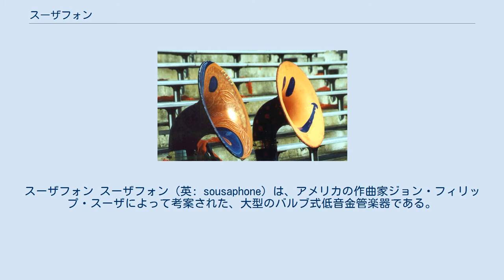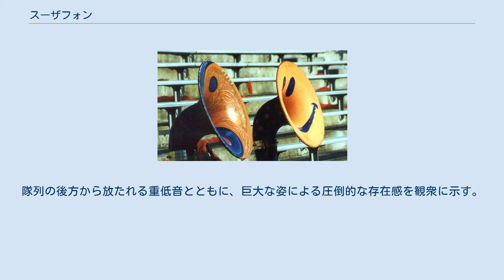スーザフォン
スーザフォン スーザフォン（英: sousaphone）は、アメリカの作曲家ジョン・フィリップ・スーザによって考案された、大型のバルブ式低音金管楽器である。
スーザホン、スーザホーン、スーザフォーンとも。
 アメリカの作曲家ジョン・フィリップ・スーザが、1893年にジェームズ・ウェールズ・ペッパーにリクエストして造られた。
 立奏を前提として設計されており、演奏者を中心として管は大きく円形に巻かれ、大きく開いた朝顔(ベル)は演奏者の後方から立ち上がりほぼ前方または上方を向く。
袈裟懸け状に一方の肩に乗せて、チューバ奏者によって演奏される。
 殆どのスーザフォンは、変ロ(B♭)調でピストン式の3本のバルブを備えるが、ごく稀には変ホ(E♭)調やハ(C)調のもの、そして、4バルブのスーザフォンも見られる。
 ヘリコンと呼ばれる、米海兵隊バンドなどで使われていたチューバ/低音サクソルンから改良されたもので、ヘリコンの朝顔が小さく上向きで固定されているのに対して、スーザフォンでは大きく前方ないしは上方に開き、向きを変える事ができる。
この朝顔部は収納及び運搬の便宜のために取り外すことも可能な構造となっている。
また、ヘリコンにはロータリー・バルブのものも存在していたが、スーザフォンでこれを採用する事はまず無い。
 演奏者の体力負担を軽減するため、1960年代以降、重量のかさむ真鍮に代えてより安価かつ軽量な繊維強化プラスチック(FRP)で楽器本体を製作する事が多くなった。
また朝顔部にはABS樹脂を用いる事も多い。
樹脂製の管体は真鍮製のものに比べ音色で劣るが、スーザフォンが求められる状況においては受容可能な範囲内にある。
 スーザフォンはパレードやマーチングといった行進のほか、デキシーランド・ジャズなどで好んで用いられる。
動きのある野外演奏を大前提として考案された楽器なので、立奏用のチューバと比べ楽器の保持が容易で長時間の演奏に適し、トランペットやクラリネットなどの小型の楽器とともに俊敏な動作もできる。
 スーザフォンの大きく前を向いて開いた朝顔に、団体の名称や絵などを描き入れた薄い布を強く張って使うこともよくある。
隊列の後方から放たれる重低音とともに、巨大な姿による圧倒的な存在感を観衆に示す。